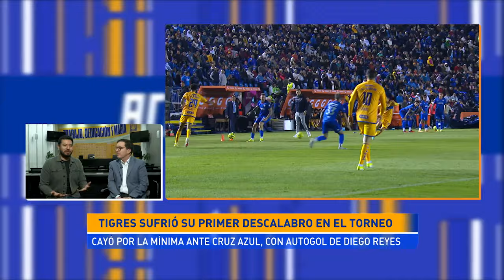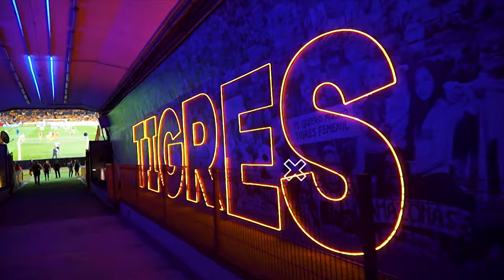Acceso Tigres (Febrero 20, 2024)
Tigres clasificó sin mayores problemas a los octavos de final de la CONCACAF Champions Cup, tras golear 3-0 a Vancouver Whitecaps en el Volcán. En la Liga MX es otra historia, los Felinos sufrieron su primera derrota del torneo ante el Cruz Azul y cayeron hasta el sexto lugar de la tabla. El próximo sábado recibirán al Atlas por la jornada 8 del Clausura 2024.